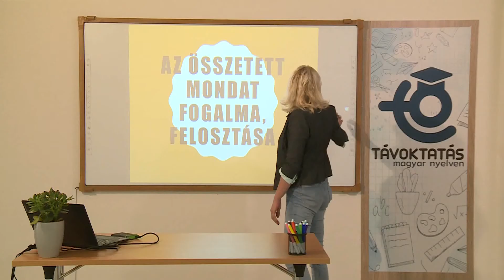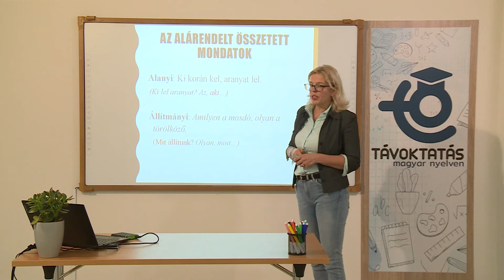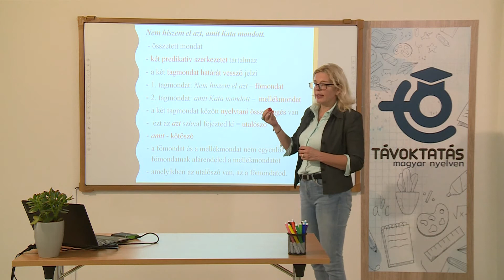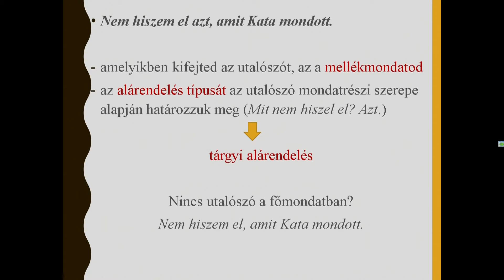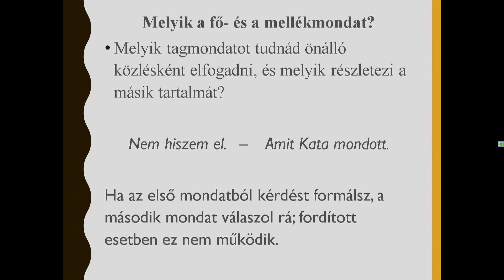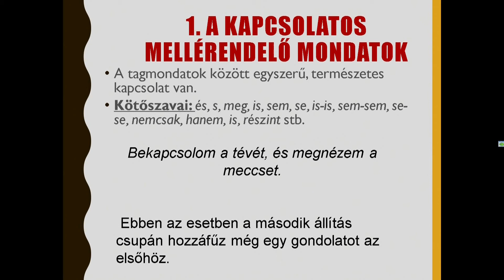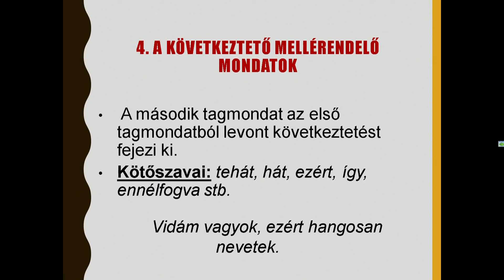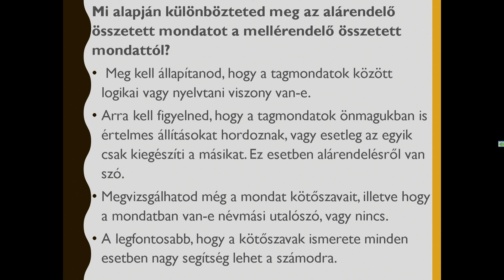Az összetett mondat fogalma, felosztásuk